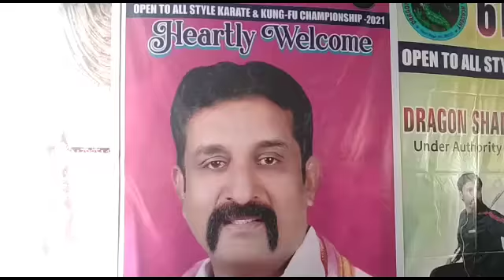6th Inter Jodo Championship Organiza By Dragon Shadow Kung Fu Martial Arts Academy Program Held Kk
6th Inter Jodo Championship Organiza By  Dragon Shadow Kung Fu Martial Arts Academy Program Held Kk Hills Garden Chief Guest Sa khaiser Bahadurpura Incharge TRS